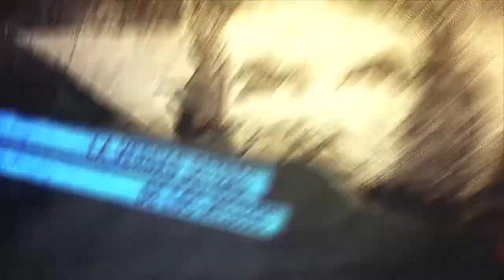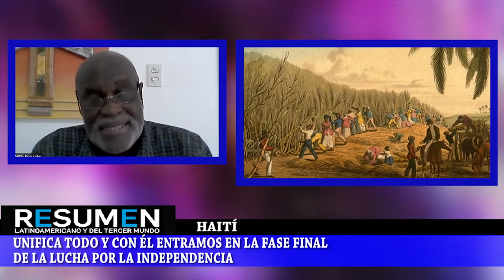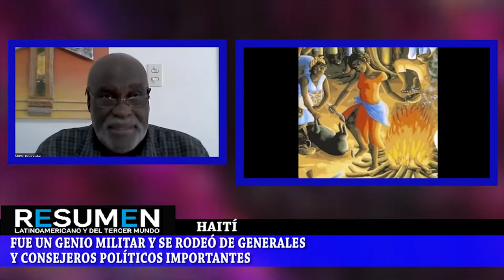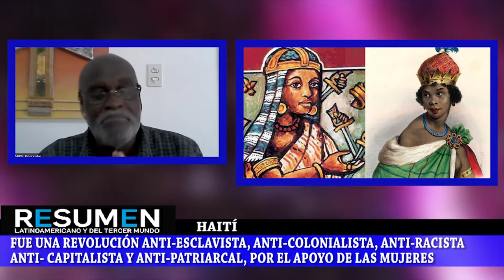Haití y el legado de Jean-Jaques Dessalines en la insurrección actual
Programa de Resumen Latinoamericano tv donde hablamos con Henry Boisrolin, del Comité Democrático Haitiano, sobre la importancia del legado de Jean Jacques Dessalines, gestor de la revolución y la independencia haitiana. Henry cuenta la situación actual. Camille Challmers, desde Haití, manda un mensaje agradeciendo la solidaridad en este momento insurrecto de su país, donde están amenazando con intervenir militarmente el país, desde Estados Unidos y Canadá.